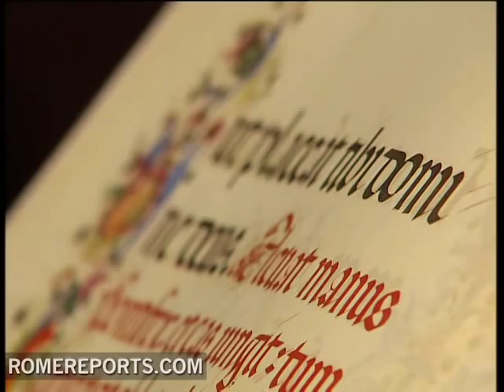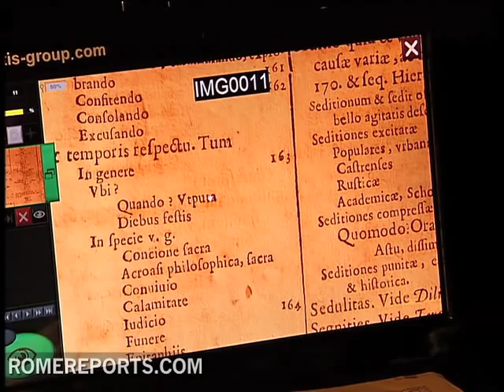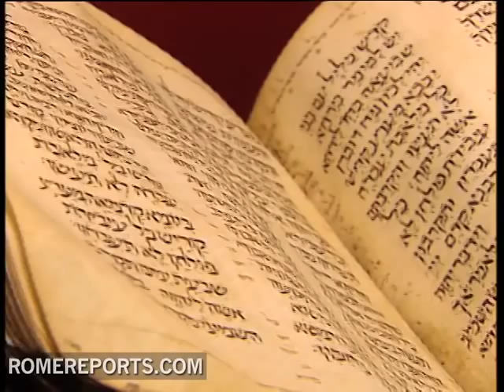Vatican library opens doors for exhibition of their oldest manuscript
For the first time in history tourists can now stroll through the halls of the Vatican library and sit quietly to read an ancient manuscript thanks to a new exhibition. "Understanding the Vatican Library: a History Open to the Future," shows how the library works and toward putting an end to the idea of its mysteriousness and inaccessibility. .